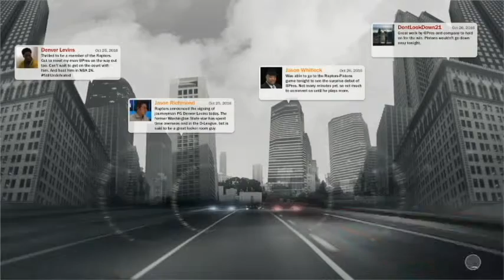NBA 2K17 MYCAREER THE DEBUT OF A UPRISING STAR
I finally make my NBA debut after being drafted by The Toronto Raptors, getting details on a possible shoe deal, and a conversation with Justice.